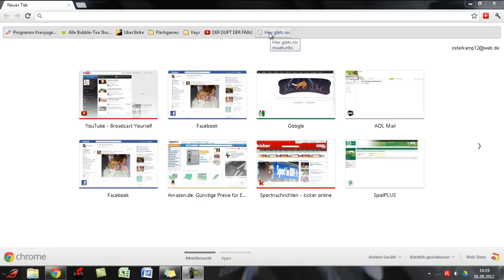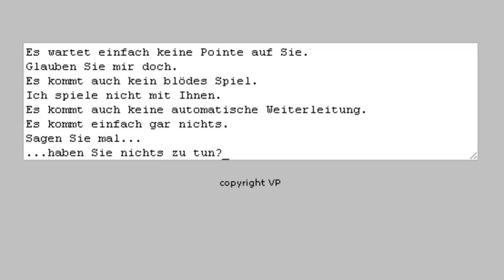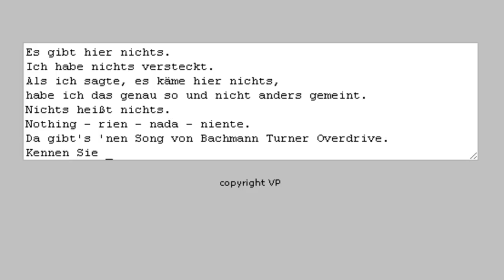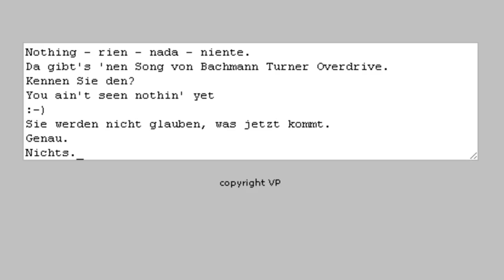Hier gibt's nix!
DANKE FÜRS ANSCHAUEN! ICH FREUE MICH NATÜRLICH RIESIG ÜBER ABOS USW. :)